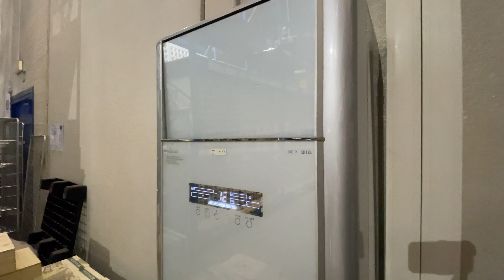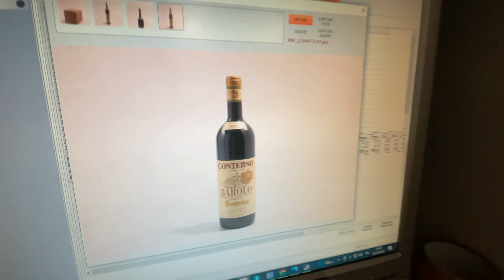Sti Internazionale, il Corriere del Vino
Sebbene Bovolone, nella pianura veronese, non si trovi in una zona propriamente vitivinicola, qui si trova uno dei corrieri più importanti a livello nazionale e non solo specializzato nel trasporto di vino e alcolici.

Si tratta della Sti Internazionale, nata circa una ventina di anni fa inizialmente come attività di cargo generica, ma specializzatasi poi nel mondo enologico e dei liquori.

Diversamente da quanto si potrebbe pensare, questa è un attività che va molto oltre il semplice stoccaggio di merce in attesa della spedizione.
Lavorare in questo settore impone infatti una serie di obblighi e incombenze che richiedono una grande competenza, sia in campo fiscale sia in campo linguistico.
Vuol dire espletare pratiche pesanti, tenere rapporti costanti con le dogane, saper colloquiare spesso in lingue straniere.

E oltre a questo c'è da tenere in considerazione il fatto che il vino non è una merce da sbattere in qualsiasi angolo del magazzino. I luoghi vanno climatizzati, la luce controllata, i vini biologici tenuti distinti da quelli convenzionati (l'azienda è certificata ICea).

Un'azienda nata nella pianura veronese, ma che vede transitare da qui milioni di bottiglie di centinaia e centinaia di cantine da tutta Italia e straniere.